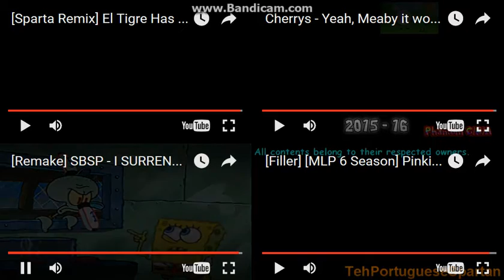Let's Remake FTW 01 --- Sparta Extended Remixes Side-By-Side 152